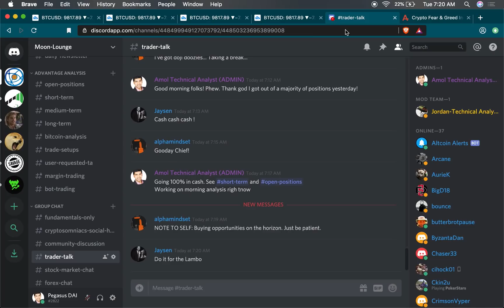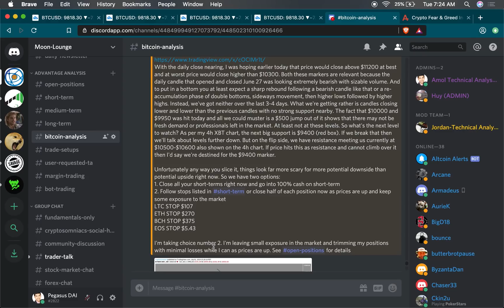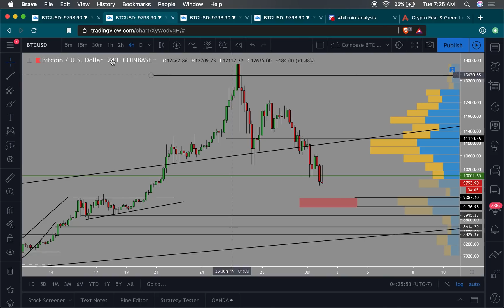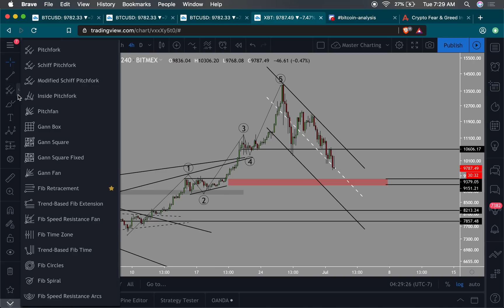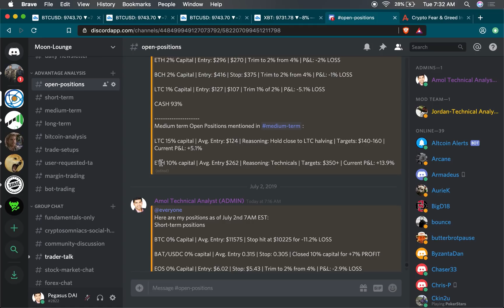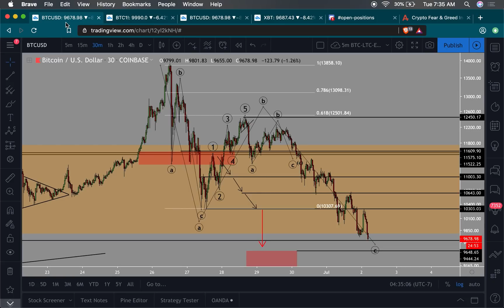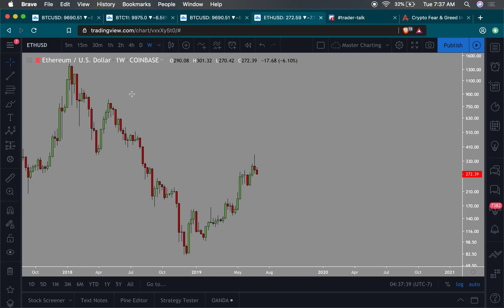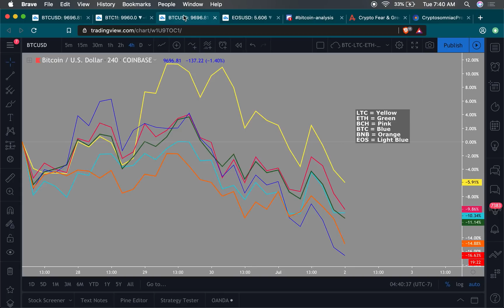Bitcoin bulls waiting patiently in $8000s? | CME Gaps to be filled | Will 21/30 EMA hold?